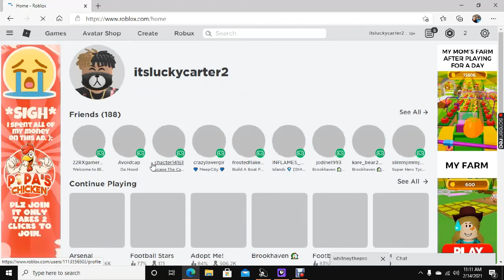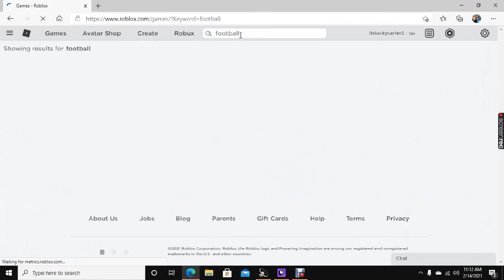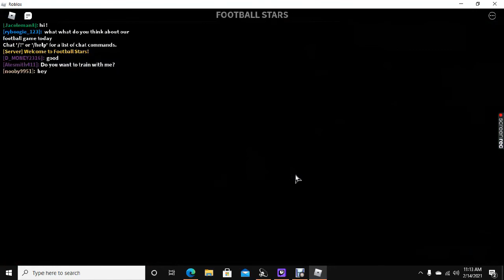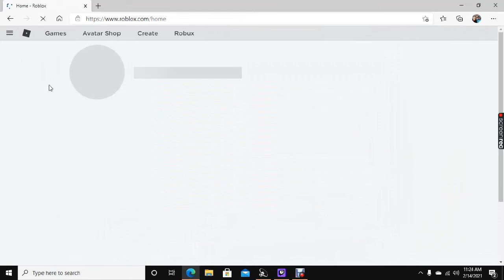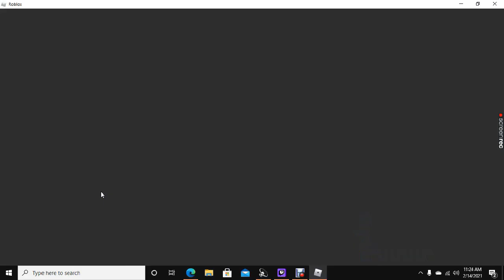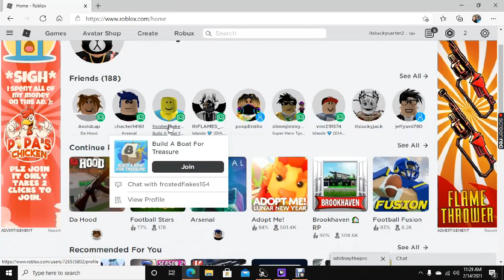Roblox Video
bruh